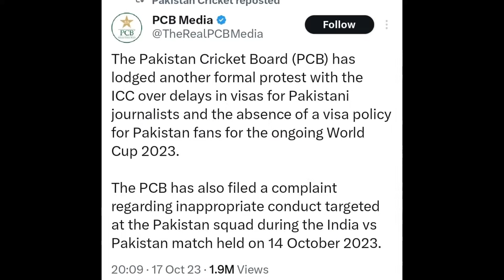PCB Files COMPLAINT to ICC for India Match! | India Vs Pakistan World Cup 2023 ODI Cricket News Fact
PCB Files COMPLAINT to ICC for India Match!  India Vs Pakistan World Cup 2023 ODI Cricket News Facts.